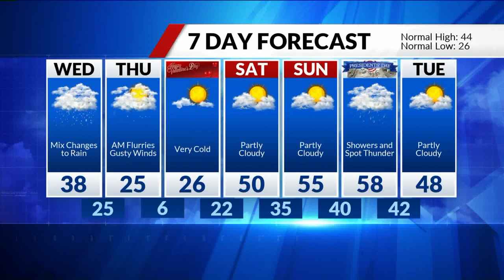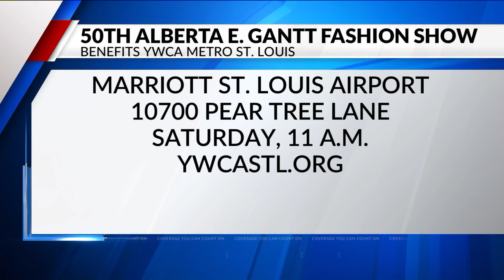Fox 2 9AM Phyllis Wheatley Black History Interview